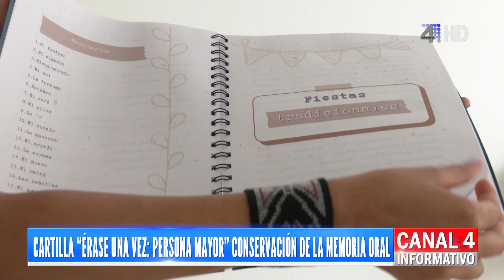CARTILLA “ÉRASE UNA VEZ: PERSONA MAYOR” CONSERVACIÓN DE LA MEMORIA ORAL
Durante un año, cuatro practicantes del pregrado de trabajo social del Tecnológico de Antioquia estuvieron apoyando las labores del Centro Vida y fortaleciendo los procesos de esta institución, parte de su trabajo final fue una cartilla de memoria oral rescatando aspectos y costumbres entorno a los adultos mayores.